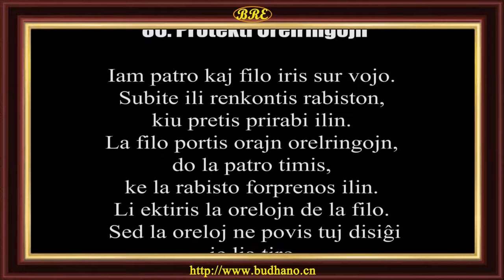86. Protekti Orelringojn